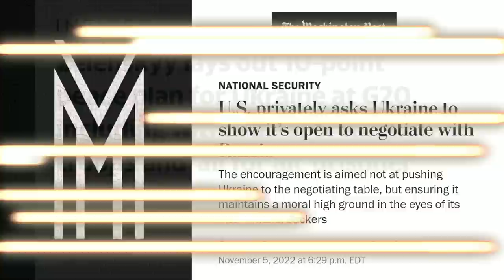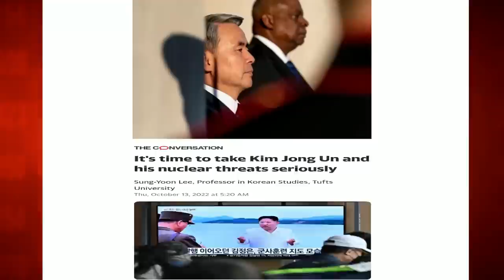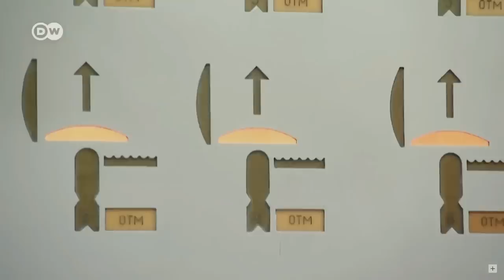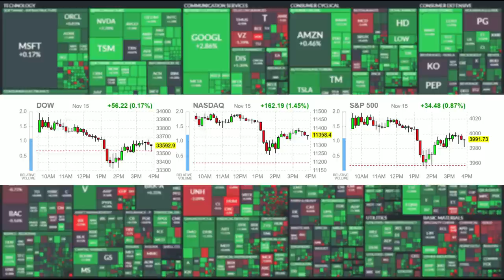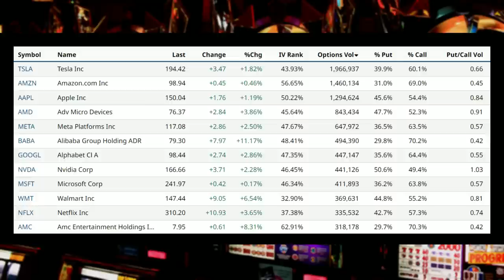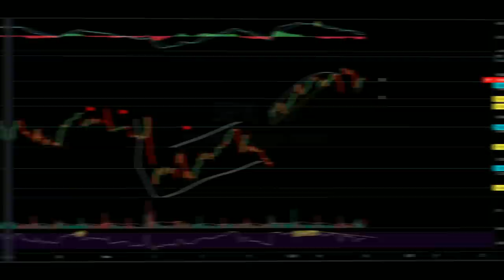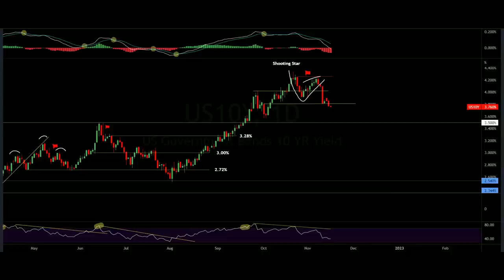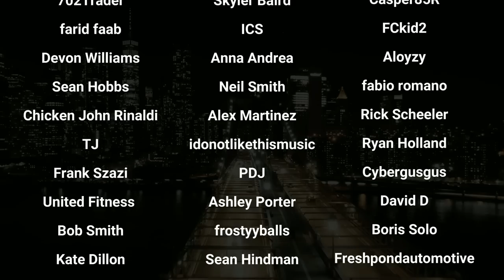The Most Dangerous Moment In History: Nuclear War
Market Recap:
0:00 Intro
4:10 Market Commentary
9:43 In Focus: The Wall Of Worry
22:17 Market Performance
23:15 Commodities
25:18 Options
30:45 Heat Map
33:55 Charts Analysis
43:00 Outlook